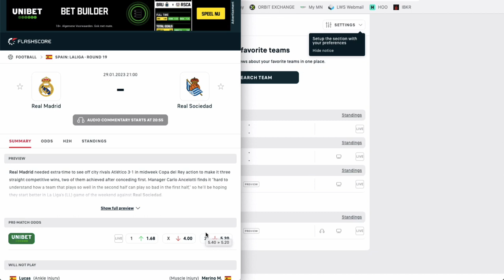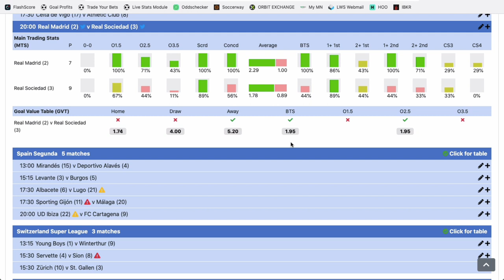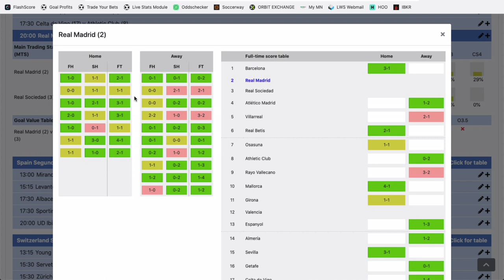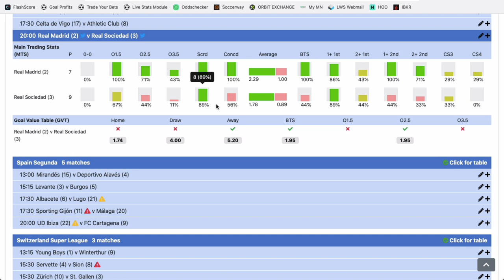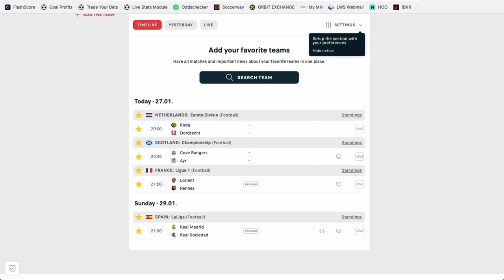MON PRONOSTIC FOOT en Liga - Dimanche 29 janvier 2023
Philippe te donne un pari pré-match pour ce dimanche en Liga dans la rencontre Real Madrid vs Real Sociedad.

BONUS

CONTACTER PHILIPPE